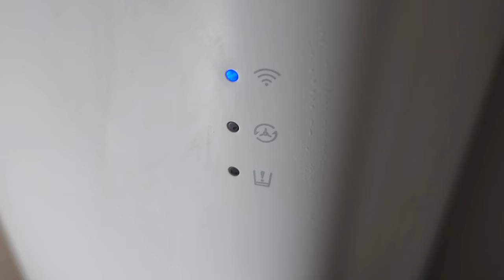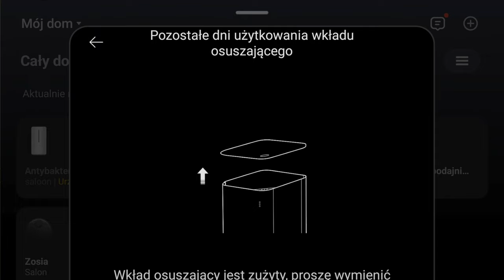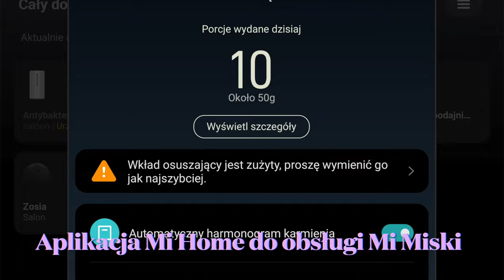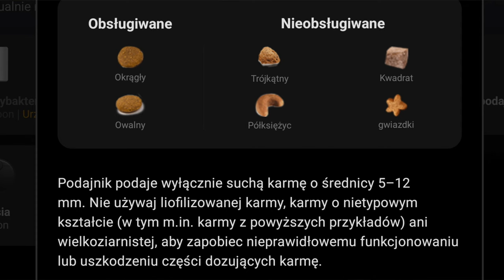Xiaomi Smart Pet Food Feeder czyli Mi Miska dla kotów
Recenzja urządzenia o nazwie Xiaomi Smart Pet Food Feeder - czyli inaczej Mi Miski dla kotów oraz mniejszych psów. Do czego przyda się taki sprzęt? Dowiecie się z filmu! Zobaczcie, czy warto kupić Xiaomi Smart Pet Food Feeder! Obejrzyjcie też recenzję inteligentnego poidełka dla kotów